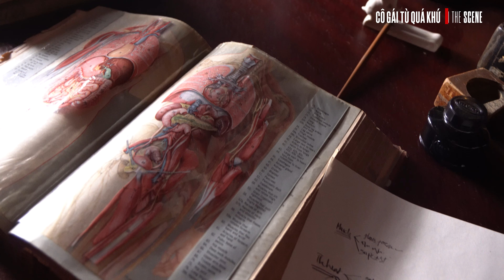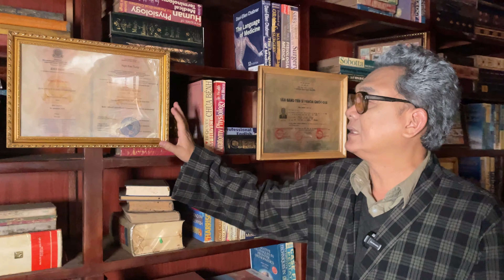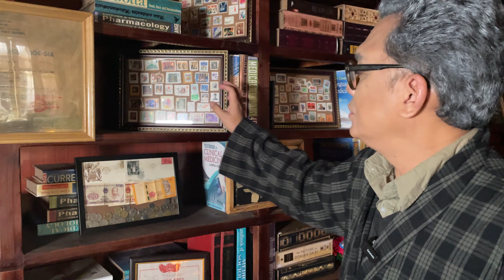Cô Gái Từ Quá Khứ | Cùng NSƯT Hữu Châu đi tham quan căn phòng của ông Tùng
Có bạn nào thắc mắc căn phòng của ông Tùng sẽ như thế nào không? Hãy cùng NSƯT Hữu Châu tham quan căn phòng siêu xịn này nhé!